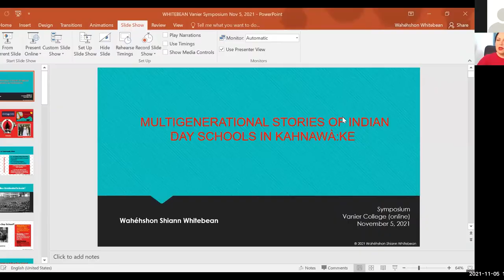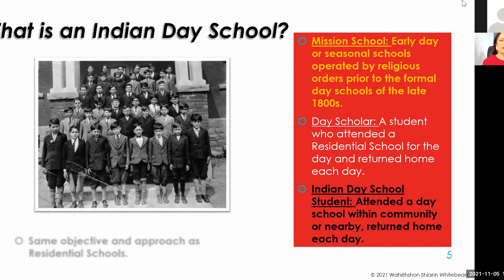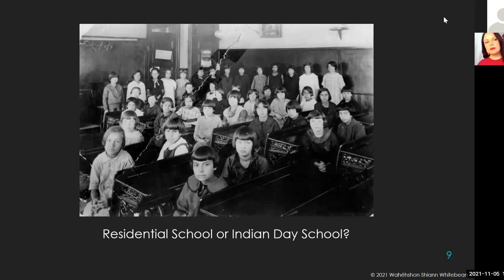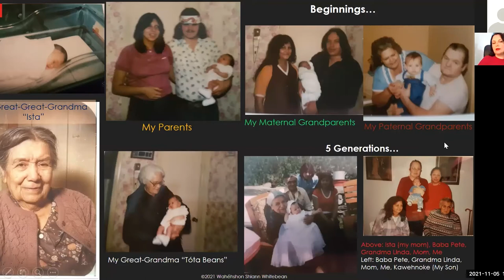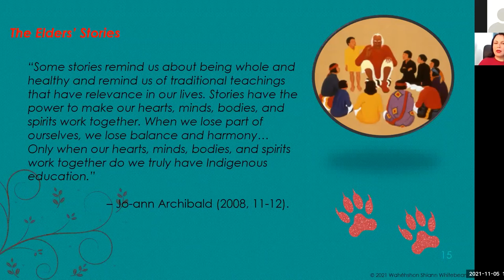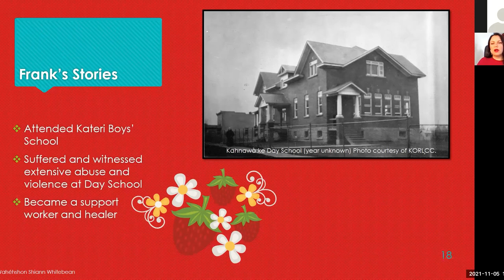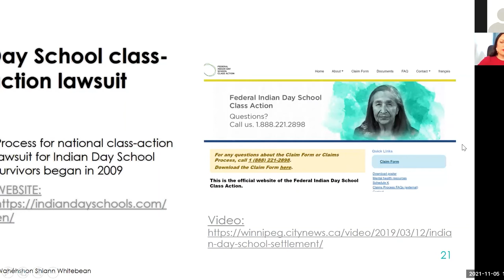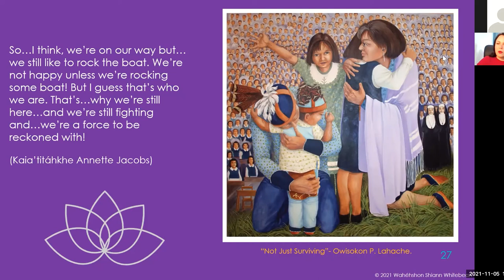Multigenerational Stories of Indian Day School